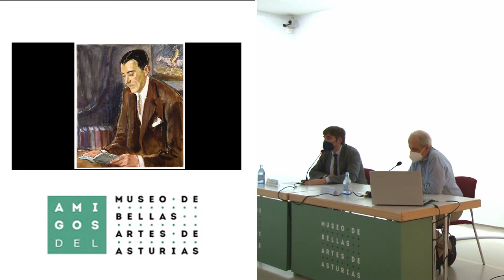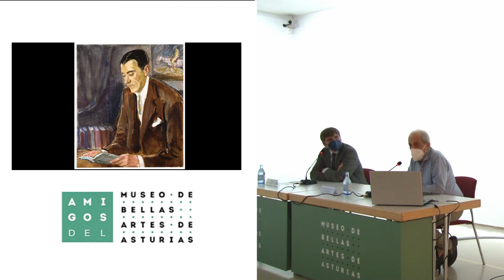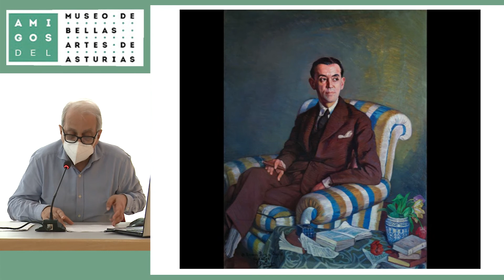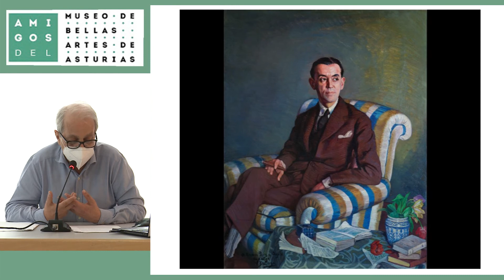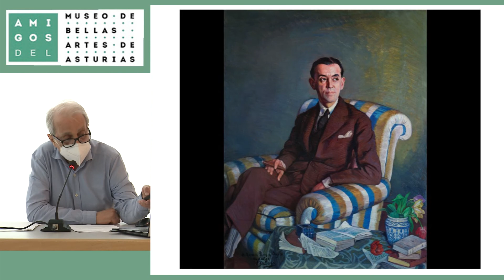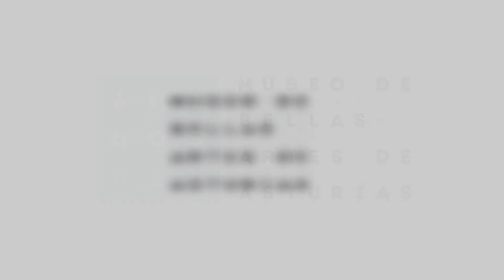Ramón Pérez de Ayala / Ignacio Zuloaga. Documentos en torno a una amistad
Conferencia "Ramón Pérez de Ayala / Ignacio Zuloaga. Documentos en torno a una amistad", a cargo de Juan Pérez de Ayala.

La obra invitada "Retrato de D. Ramón Pérez de Ayala", del artista Ignacio Zuloaga, protagonizó la segunda de las conferencias del segundo cuatrimestre de 2021 en el Museo de Bellas Artes de Asturias. En dicha ocasión, corrió a cargo de Juan Pérez de Ayala, nieto del literato oventense, el 1 de julio a las 19 horas.